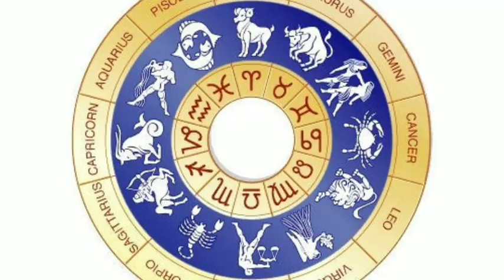ಸೆಪ್ಟೆಂಬರ್ 21 ನಾಳೆಯಿಂದ ಈ 5 ರಾಶಿಯವರಿಗೆ ಬಾರಿ/ ಅದೃಷ್ಟ ದುಡ್ಡಿನ ಸುರಿಮಳೆ ಸುರಿಯುತ್ತದೆ ಕುಬೇರದೇವನ ಕೃಪೆಯಿಂದ!!